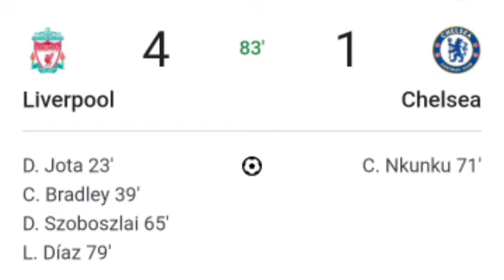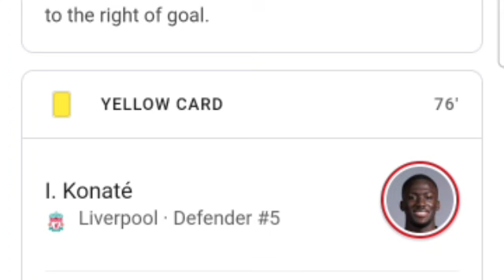Gol de Luis Díaz, Liverpool vs Chelsea (4-1) Todos los goles y resumen ampliado